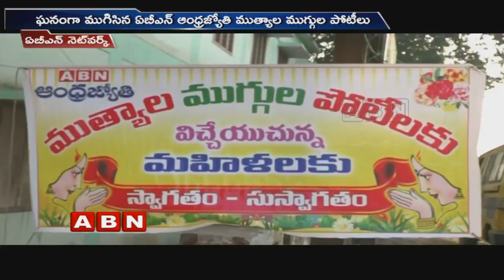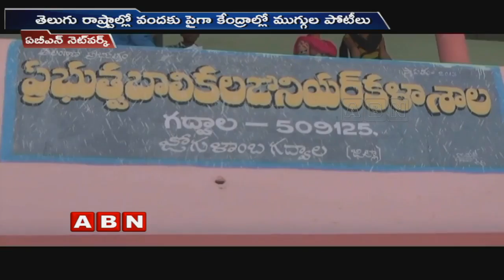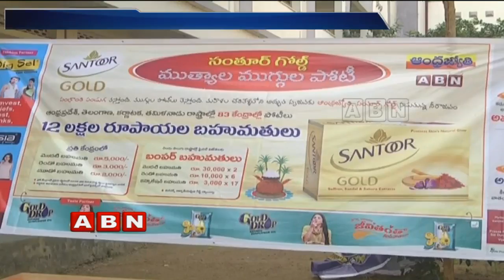ABN Special Muggula Poteelu In Telugu States | Winner lalitha Given Gift Hamper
ABN Santoor muggula poteelu held in Telugu states and the winner Lalitha as received the gift hamper for putting up best rangoli.